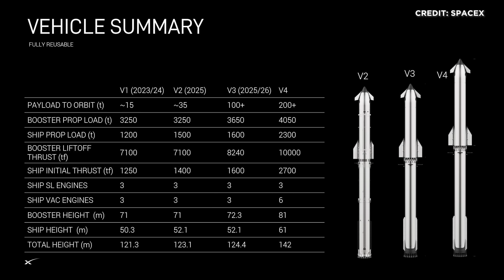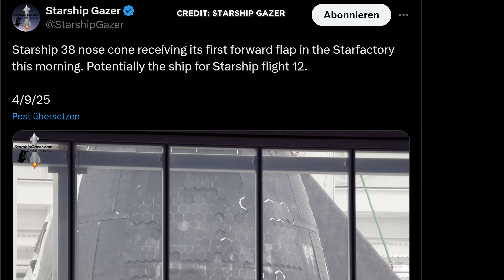Raumfahrt-News: NASA Marsfund, ISAR Aerospace Comeback, SpaceX Starship IFT 11, Michi Benthaus Flug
Du suchst nach Schuhen für den Herbst: Mit meinem Link und meinem Code SENKRECHTSTARTER20  bekommst Du 20% auf das gesamte Giesswein Sortiment

Feurige Tests für Starship-Flug 11. Start noch im September?
Geschenkpapier für Starship. SpaceX stellt neuen „Crunch Wrap“-Hitzeschutz vor.
Florida im Starship-Clinch: Anwohner, Airlines & Biologen schlagen Alarm.
Isar Aerospace meldet sich zurück.
Hat Perceverance Spuren von Leben auf dem Mars entdeckt?
PLATO, Europas Exoplanetenjäger vor Folterkammer.
Und ich treffe Michi Benthaus vor ihrem historischen Flug.